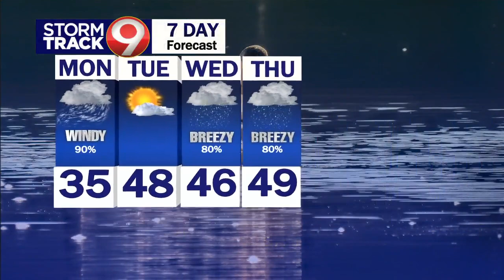Evening weather Apr. 16